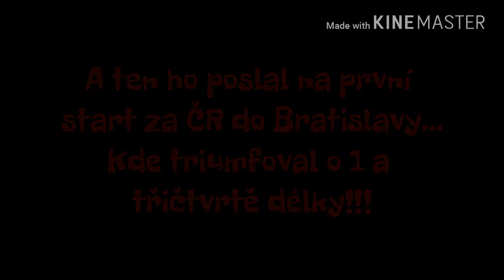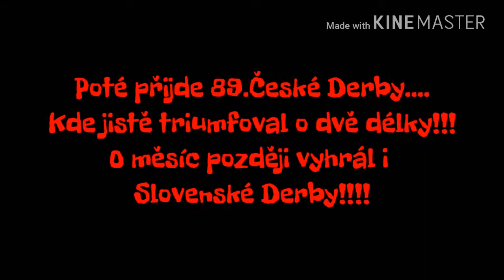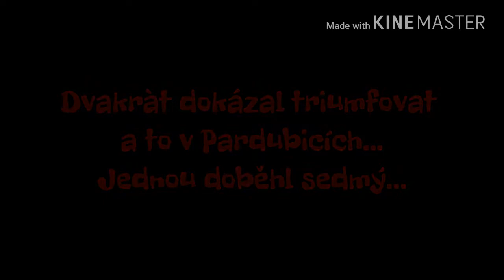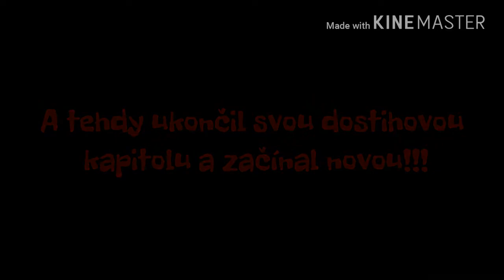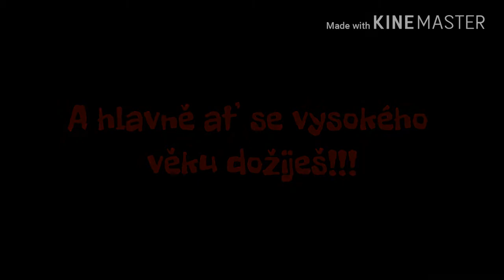Beautiful horse... Age Of Jape!!!